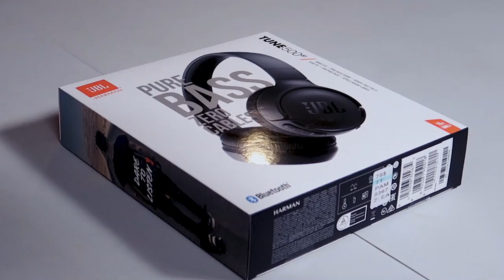JBL Tune 500BT(unboxing en español)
Decco 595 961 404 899

Music
Back Home - Dizaro